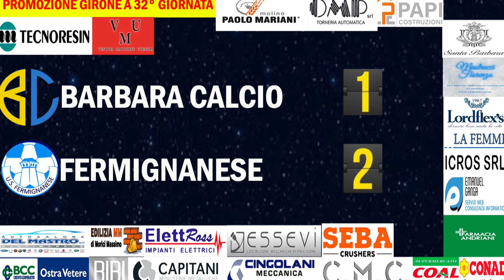BARBARA 1 - 2 FERMIGNANESE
PROMOZIONE GIRONE A